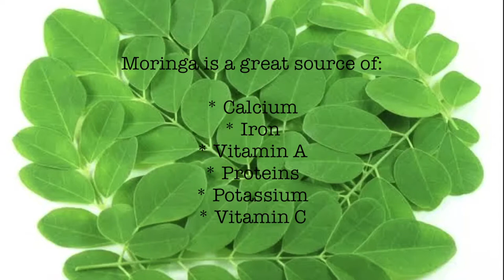How to feed your dog | Dog food | Moringa